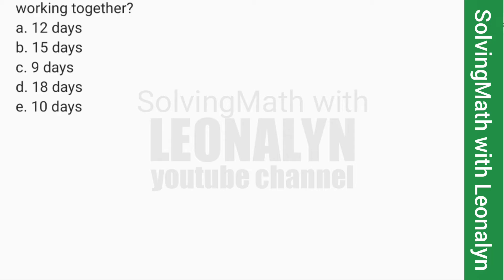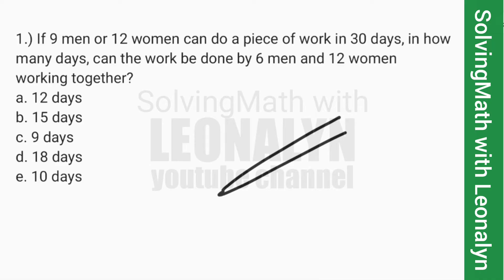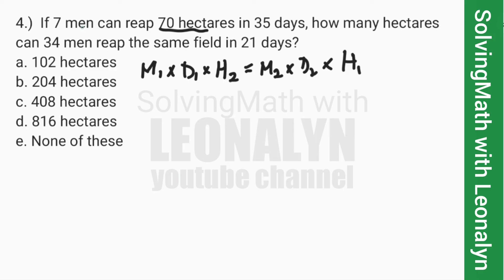Work Problems: 7men can reap 70 hectares in 35 days... [own formula]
2.)  If either 24 men or 36 women can reap a field in 40 days, then 16 men and 16 women will reap the field in
e. 9 days

3.) A garrison of 850 men has provisions for 30 weeks. If at the end of 10 weeks, they are re-inforced by 850 men, how long will the provisions last?
a. 8 weeks
b. 12 weeks
c. 14 weeks
d. 15 weeks
e. 10 weeks

4.)  If 7 men can reap 70 hectares in 35 days, how many hectares can 34 men reap the same field in 21 days?
a. 102 hectares
b. 204 hectares
c. 408 hectares
d. 816 hectares